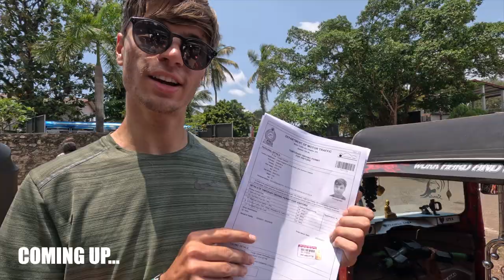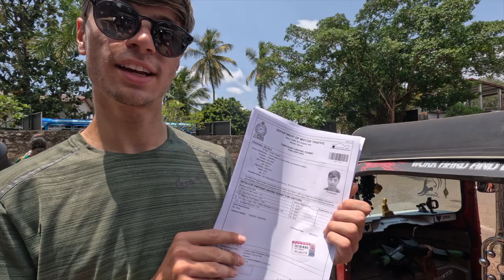CHEAPEST ACCOMMODATION IN SRI LANKA!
In today's video, we left Negombo and headed down south for the first time in Sri Lanka, our first stop was the coastal city of Galle.

We checked into our super budget friendly accommodation on the beach that cost us a staggering £3 a night.

The following day we headed into the old town of Galle and it was completely different to anywhere we have visited so far in Sri Lanka, this being due to it having a Portuguese influence from the 15 hundreds.

We both would highly recommend having Galle on your Sri Lanka itinerary! 🇱🇰